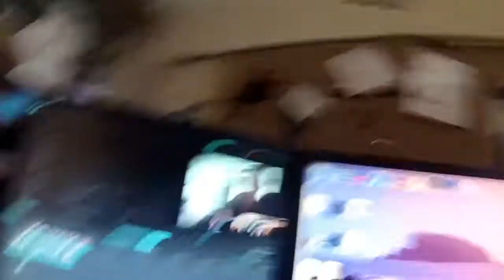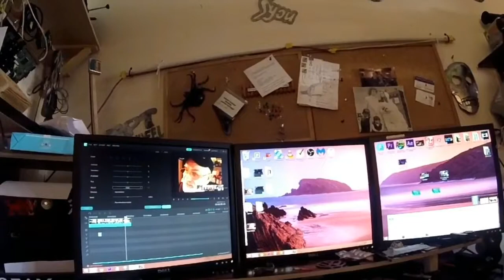GIVE -AWAY..((((we have a winner))))) MIKE STYER..vid to follow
DONT TELL OTHERS TILL YOU KNOW ALL FIVE YOU STAND MORE CHANCE AT WINNING. OR P/M ME///LOL